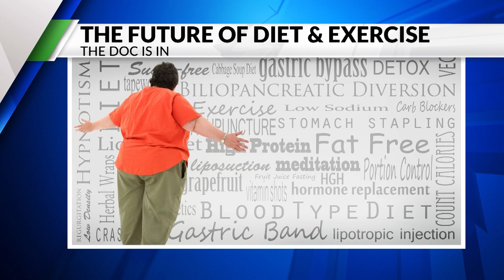The Doc Is In - "The Future of Diet & Exercise"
In this live segment from Fox 56 News, we talk about the future of diet and exercise.